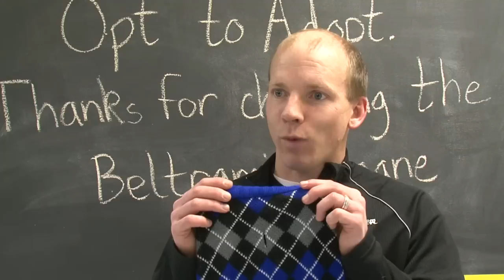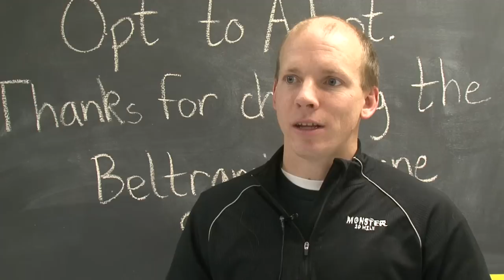Cold Weather Animal Safety - Lakeland News at Ten - January 2, 2015